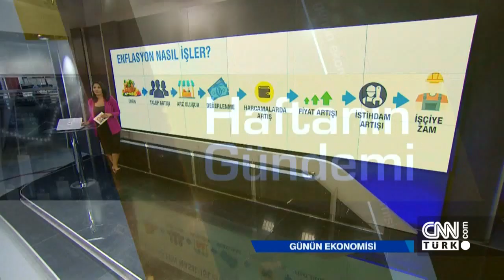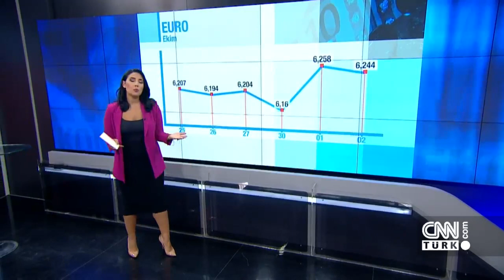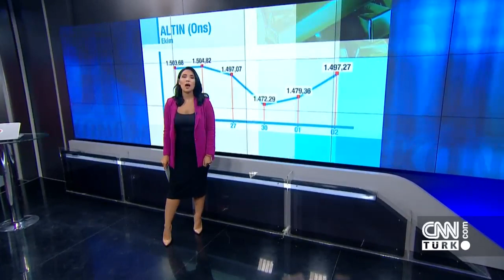Piyasalarda son durum - Günün Ekonomisi 02.10.2019 Çarşamba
Ekonomiden siyasete tüm gündem sizin için hazırlanıyor, her detay değerlendirilip araştırılıyor ve objektif yorumlarla Beste Uyanık tarafından aktarılıyor.